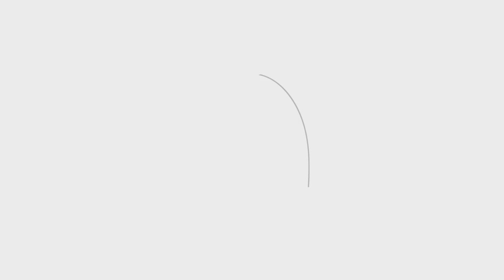Messe d'accueil de 3 Soeurs de l'Annonciation de Bobo-Dioulasso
Messe d'accueil, d'installation et d'envoi en mission de 3 Soeurs de l'Annonciation de Bobo-Dioulasso, présidée par Mgr Marc Stenger, en l'église Saint-Bruno de Troyes.